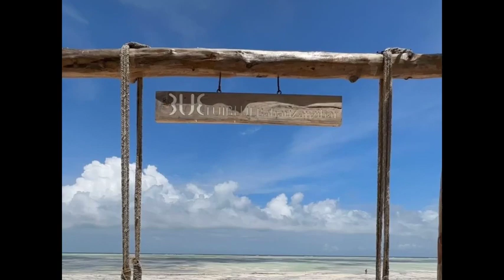TUI BLUE Bahari Zanzibar In January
Review of the hotel during the New Year's celebration.
Located directly on a picture-perfect sandy beach and nestled in an exotic garden full of palm trees, this 5-star hotel styled like an Arabian palace is the perfect choice for a stay on Zanzibar. Design a comfortable and relaxing beach holiday for two or the whole family completely to your personal taste.
Kiwengwa, Pwani Mchangani, Zanzibar, Tanzania